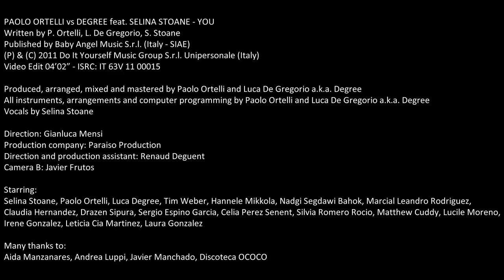PAOLO ORTELLI vs DEGREE feat. SELINA STOANE - You (OFFICIAL VIDEO)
Following the success of the Spankers project (with fantastic results in the far east, including South Korea, Japan and Australia) and the more club oriented Paul & Luke brand, Paolo Ortelli and Luca De Gregorio are back to the roots with a track which perfectly suits them.
Dreamy melody and european sound for the debut of Selina Stoane, the norwegian singer and dancer.
To make it richer, two cherries on the cake of this stunning production: the remixes of Vincenzo Callea and the "pirates" Nicola Fasano and Steve Forest, whom, with no severe work on the melody line, give a different view from the original version, giving to this new DIY production a wider international cut.

Dopo il successo ottenuto con il progetto Spankers (con ottimi risultati in terra giapponese) e con il più club Paul & Luke, Paolo Ortelli e Luca de Gregorio tornano alle origini con un brano che gli identifica in pieno.
Melodia da sogno e sonorità europee per l'esordio della cantante e ballerina norvegese Selina Stoane.
Ad impreziosire questa produzione due "chicche" con i remix di Callea e dei "pirati" Nicola Fasano & Steve Forest che pur senza snaturare l'atmosfera della linea vocale riescono a dare un taglio diverso dalla Original version, aumentando il respiro internazionale di questa produzione targata DIY.